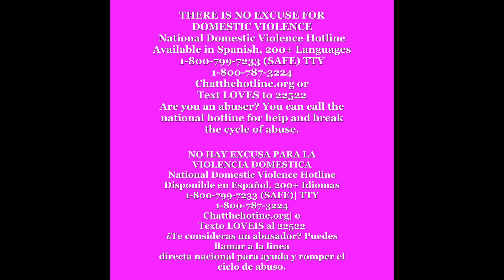Karma 2 (Don't Get It Twisted) by Reaper The Storyteller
THERE IS NO EXCUSE FOR
DOMESTIC VIOLENCE
National Domestic Violence Hotline
Available in Spanish, 200+ Languages
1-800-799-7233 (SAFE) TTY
Chatthehotline.org or
Text LOVES to 22522
Are you an abuser? You can call the
national hotline for heip and break
the cycle of abuse.
NO HAY EXCUSA PARA LA
VIOLENCIA DOMESTICA
Disponible en Español, 200+ Idiomas
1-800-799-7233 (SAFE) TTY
Chatthehotine.org o
Texto LOVEIS al 22522
¿Te consideras un abusador? Puedes
llamar a la linea
directa nacional para ayuda y romper el
ciclo de abuso.

LET LOVE AND PEACE BE WITH YOU